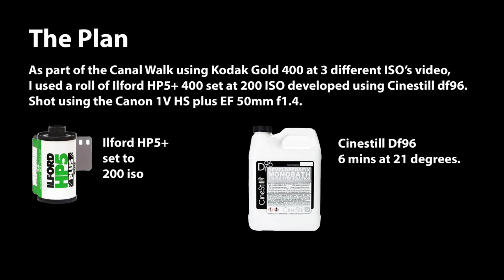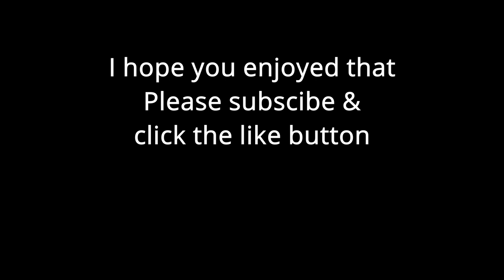Canal Walk using Ilford HP5 plus developed with Cinestill DF96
During my Canal Walk using Kodak Gold 400 at 3 different iso speeds, I ran off a roll of Ilford HP5 plus 400 set at 200  iso.

Used Cinestill df96 monobath to develop the roll via a 6 minute soak.